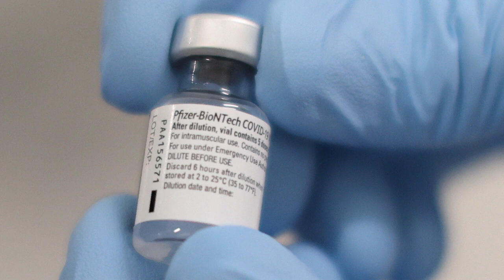CDMX y Coahuila recibiran primeras dosis de vacuna contra COVID 19 López Gatell